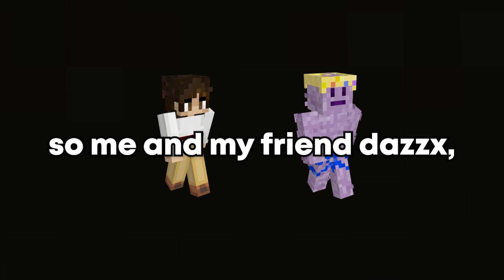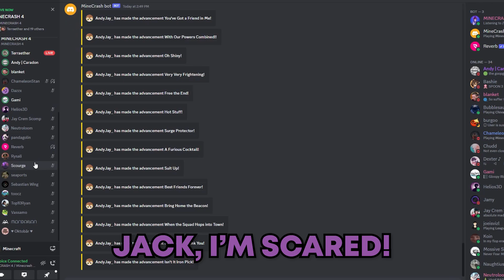I Became a World-Famous DJ in Minecraft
new videos when

In this Minecraft video, me and my friend Dazzx take the Minecraft EDM scene by storm to try and become get more fans on YouTube.
We play in a festival called Minecrash ran by some of my producer friends (linked below.)
We hope that selling our souls to the EDM festival industry will give us the warm fuzzy feeling we deep down so desire

new videos whenever they are finished

feat.

HUGE THANKS TO THESE AWESOME PEOPLE FOR MAKING THE FESTIVAL POSSIBLE:
Builders:
Terraether
Blanket
Gami
Neutroloom
Ben Moss Audio
CARADON / Andy the Jay

Also a big thanks to:
All of the other DJs that played
The audience

0:00 Intro
0:33 Festivities
3:07 The Set
6:45 The Accident
7:40 Outro